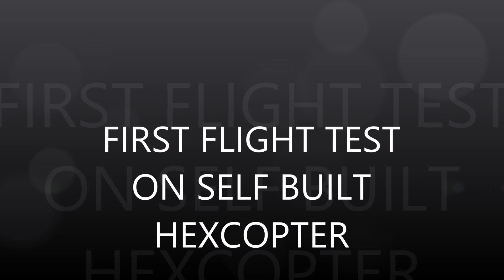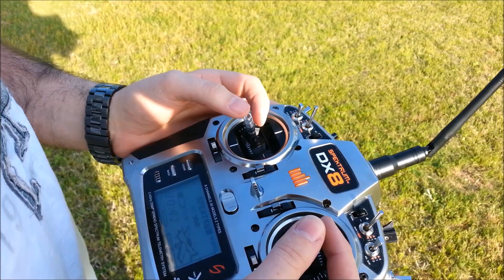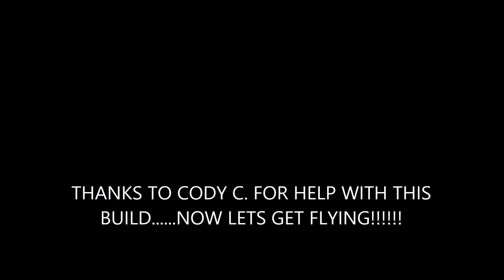HOW TO SET UP DJI HEXACOPTER 3DR SPEKTRUM DX8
THIS IS PRE FLIGHT STEPS TO BEGIN FLIGHT ON HEXACOPTER